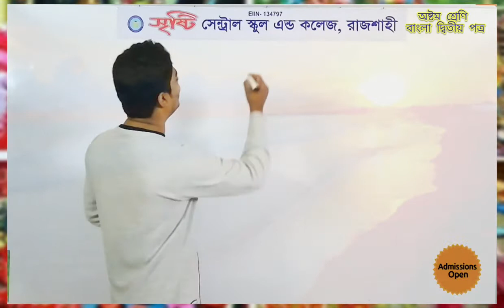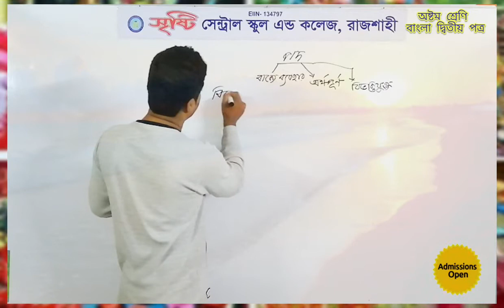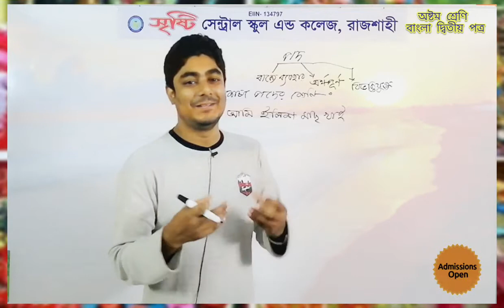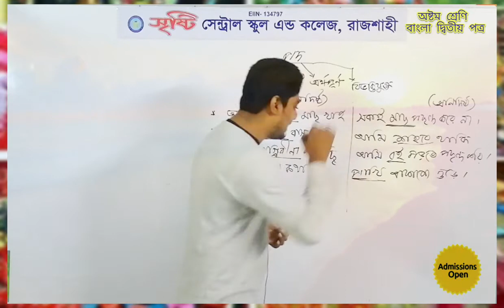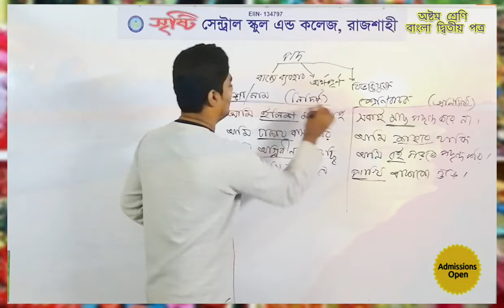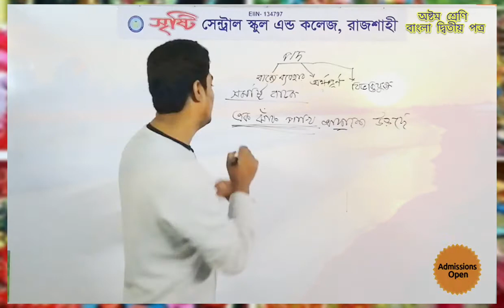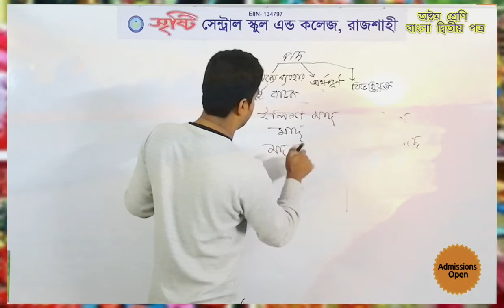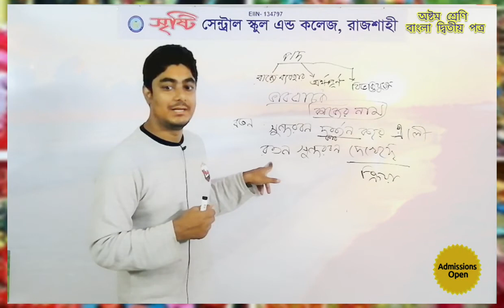অষ্টম শ্রেণি, বাংলা দ্বিতীয় পত্র।